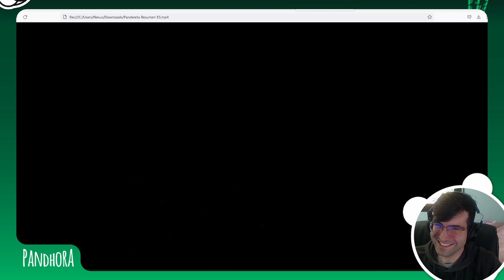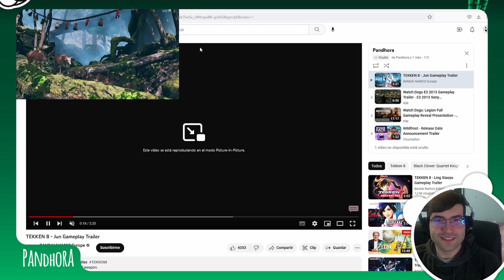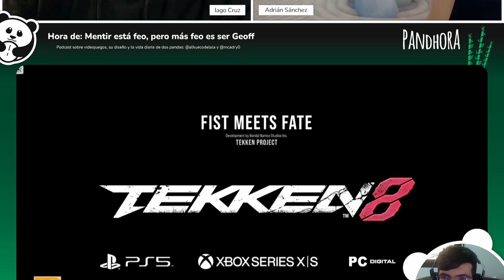#45 - Tus palabras zalameras no me convencen, E3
Podcast sobre videojuegos: noticias, diseño y la vida diaria de dos pandas.

Índice:
00:00 El repaso de la vida diaria y la juegación
15:46 Sifu en Steam y mini disección
27:42 Steam deja el soporte para W8 y W8
31:54 Multiversus chapa hasta su salida
37:59 Resumen de la muerte del E3
41:17 ARKADAS
57:59 Jun en Tekken 8 hace más bonito el juego
50:19 Wildfrost y los rebotes
54:51 Pandisección: Más mentiras, algunas acaban bien
En concreto, la de No mans Sky, que a pesar de toda la publicidad engañosa y críticas tras su lanzamiento, han sabido confiar en su juego e ir actualizandolo, su comunidad encantada, claro.
No podemos decir lo mismo de Watch dogs, que ni la tercera entrega supera en calidad gráfica al primer trailer del primer juego y tampoco parece despegar en el público.

Acreditación:
Música introducción - Walk / Ikson
Música despedida - Twenties / Peyruis
Enlaces de las noticias tratadas:

Has llegado aquí abajo, gracias por leer los créditos.
¡Pasa un pandástico día!